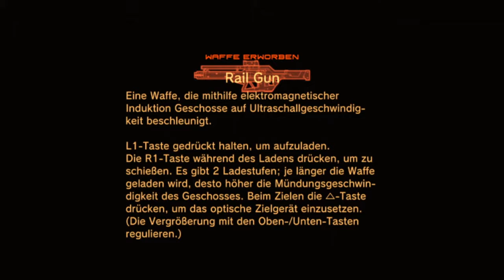Let's Play Metal Gear Solid 4 [German][Blind] #26 - Wolfsheulen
Let's Play Metal Gear Solid 4: Guns of the Patriots
Folge 26: Wolfsheulen

►In dieser Folge:
Wir befinden uns noch immer mitten im Kampf gegen Crying Wolf. Langsam aber sicher schwächen wir sie aber immer mehr und erfahren schließlich auch noch ihre Hintergrundgeschichte.

Kommentiertes Gameplay von fresenjunge (2016, 2017)